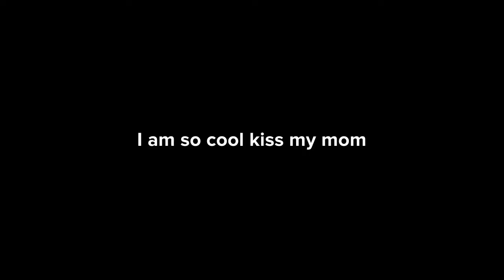If your computer